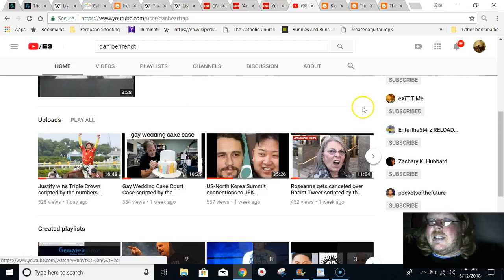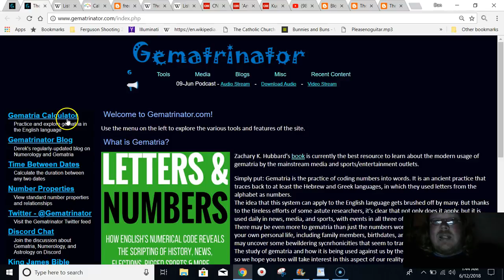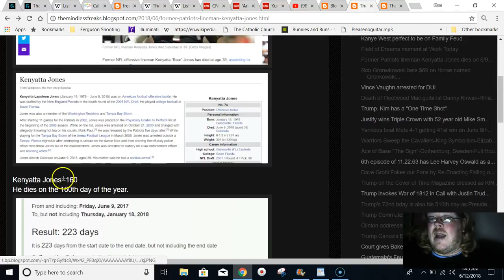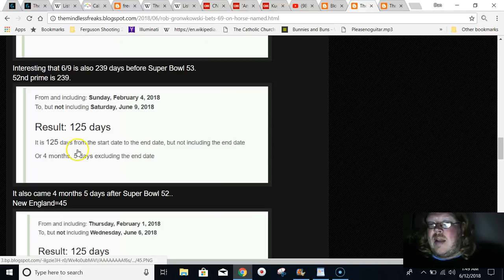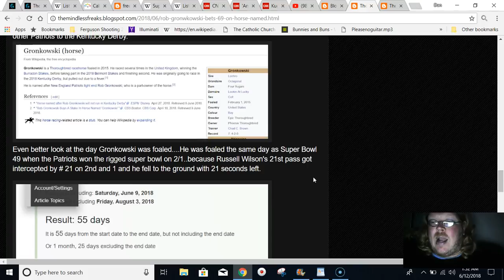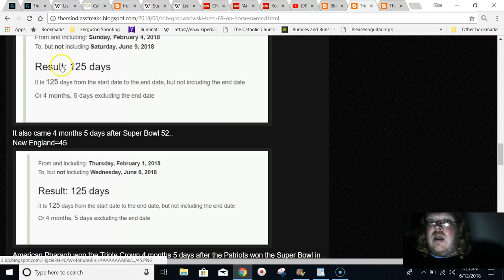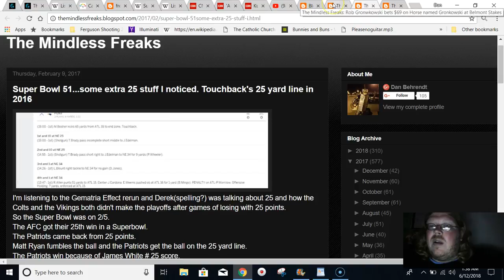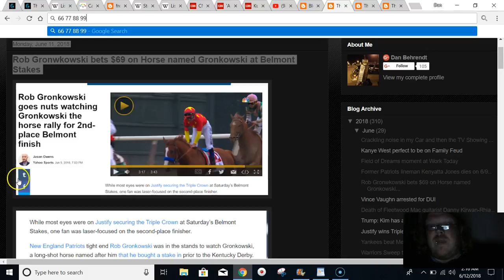Rob Gronkowski bets $69 on horse named Gronkowski scripted by the numbers-Death of Kenyatta Jones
Link to Zach's Book